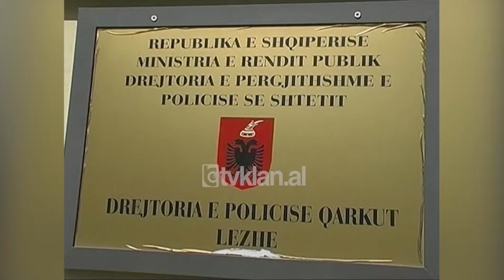Operacion policie në Lezhë, sekuestrohet një arsenal armësh luftarake - (28 Maj 2008)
Policia e qarkut të Lezhës ka sekuestruar një arsenal të tërë municionesh luftarake, se finalizimet me sukses të operacionit të koduar “Pranvera”. Pas një hetimi disa mujor dhe një aksioni të mirë-koordinuar efektivët blu të policisë së këtij qarku kanë vënë në pranga 12 persona të akuzuar për armëmbajtje pa leje si dhe vrasje të paramenduara të mbetura në tentativë.

“Si rezultat i masave të marra, të hartuara nga drejtoria e policisë qarkut Lezhë, operacioni “Pranvera” në qarkun e Lezhës, vu finalizua me gjetjen dhe sekuestrimin e këtyre armëve dhe municioneve luftarake. 12 automatikë model 56, 6 pushkë 20 model 56, 2 pistoleta TT, 3180 copë fishekë luftarak, 2 granata dore, 2 kallëpe tritoli së bashku me fitilin zjarrpërcjellës si dhe një shirit mitralozi me 100 copë fishekë. Gjatë kësaj periudhe të operacionit “Pranvera”, janë evidentuar 5 vepra penale me përdorimin e armëve të zjarrit, konkretisht 3 vrasje të ngelura në tentativë, 1 vjedhje me armë dhe 1 kanosje ku është bërë e mundur arrestimi i autorëve, si dhe sekuestrimi i armëve të zjarrit.”

Ndaj personave të arrestuar ka filluar tashmë procedimi penal ndërkohë që 8 prej tyre ishin shtetas të shpallur në kërkim. Finalizimi me sukses i disa aksioneve nga policia e Qarku të Lezhës, e rendit atë në strukturat me efektivitet në luftën kundër trafiqeve dhe krimit të organizuar./tvklan.al